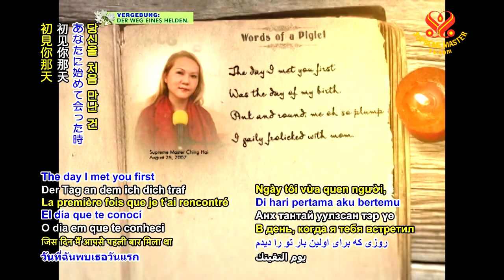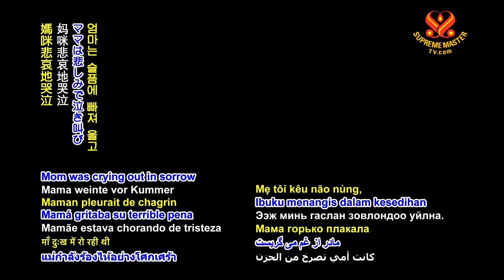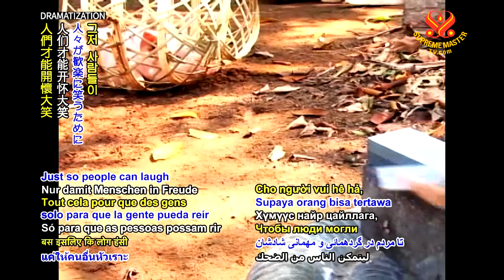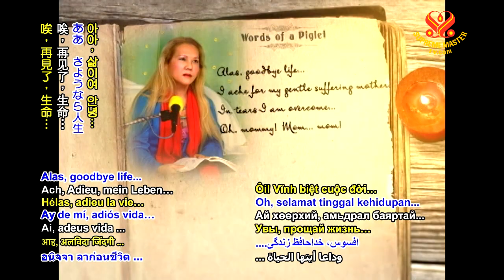《小豬豬的話》：動物能感受到疼痛！有家人！想活下去！🙏｜Words of a Piglet: Animals Can Feel Pain! Have Families! Want to Live!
初見你那天，我呱呱落地。粉紅渾圓胖嘟嘟，跟媽咪快樂嬉戲。
你疼愛地看著我稱讚著：『圓滾滾，多可愛！』
每天你來探視我，帶來冷飲與美味素餐…
媽咪和我好感動您的善心勝黃金，在您關懷保護下，我過著和平生活。
日漸長大胖嘟嘟，天天吃睡和玩樂…

這天清晨多可愛，空中浮雲輕飄過，媽咪與我相偎依，未料悲劇將降臨！
兩名粗壯的男子，壯如猛虎與大象，推壓我小小身軀，塞進恐怖牢籠中！
無路可逃！上帝啊，這是何等恐怖！我害怕驚恐哀嚎，媽咪啊，請來救我！

照顧者啊，請快來保護我！救我一命，我還小啊！
媽咪悲哀地哭泣，絕望眼淚盈滿眶。浩瀚蒼天容不了，此情悲痛多可怕！
照顧者轉身而去，手上忙著數鈔票。不幸的我在車廂內翻滾，心碎之痛更勝肉身苦！
兩名年輕人揶揄著：「這隻小豬看來真美味！明天我們宰了他，慶祝太太的新生兒！」

喔，生命多諷刺。我靈魂破碎。內心淌淚水，似血流成河。
我以為你愛我，要養我長大，但都是假的，對你，這只是利益！
明天我將碎屍數段，骨肉飽受痛苦折磨，人們才能開懷大笑，歡樂聚會大啖宴飲。

祝福你和其他人，孩子個個都長壽，家庭才能長相聚，免受此命運如我…
願全家生活高貴，生生世世能做人，永不輪迴生為豬，償還無盡業障債！
唉，再見了，生命…想念受苦的慈母。不堪淚水中…
喔，媽咪！媽…媽…

動物也是人，他們有感情、有智慧、有情緒、有理解力，他們渴望和平地生活，直到上帝召喚他們回家，就像我們人類一樣：

The day I met you first Was the day of my birth. Pink and round, me oh so plump I gaily frolicked with Mom.
Lovingly you looked at me Praising, “Oh, so round, what a cutie!” Every day you came by to visit Bringing cool water and delicious veggie treats...
Mommy and I were so touched Your kindness, more than gold worth I lived a peaceful life Under your care and protection Growing more plump with each passing day Just eat, rest and play...
So lovely was this early morn As clouds were drifting across the sky Cuddling together, Mommy and I Unaware of the befalling tragedy!
Two brawny young men Strong like tigers and elephants Squashed my tiny body into a cage of horror. Flat! There was no way to escape! O God, what purgatory was this?
I wailed in fear and terror Mom, oh mom, please save me Oh caretaker, please, fast, come protect me! Rescue my life, I’m still at a tender age!
Mom was crying out in sorrow Tears of desperation filling her eyes The immense Heavens cannot contain This horrendous heart-wrenching pain!
My caretaker turned away Hands busy counting a stack of money Haplessly I rolled around in the car trunk Breaking heart more painful than bodily misery!
The two young men bantered: “This piglet will be so tasty! Tomorrow we’ll slaughter him To celebrate the birth of the wife’s newborn baby! ”
Oh, how ironic this life My soul is shattered Tears flow in my heart Like blood running in rivulets.
I thought you loved me Nurturing me to maturity But all this was a sham It’s all just about profit and gain!
Tomorrow my body will be chopped to pieces My flesh and bones turned to sheer torture Just so people can laugh in merriment At their happy feast and gathering.
To your children and others’ too I wish them all long lives So the family can stay together Not endure the same fate as mine...
I pray the whole family lives nobly To be human in many lifetimes And never be reborn as pigs Paying forever karmic debts!
Alas, goodbye life... I ache for my gentle suffering mother. In tears I am overcome... Oh, mommy! Mom... mom!